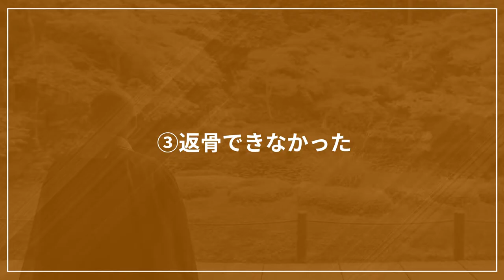【飼い主必見】ペットの葬儀トラブル4選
ペットを飼うというのは家族の一員として迎えることです。そのような認識が一般的になってきたようですし、ペットの存在は肉体的・精神的にも効果があると言われています。ただ、そんなペットブームの中で葬儀のあり方について知らない人が多いと思うので企画させていただきました！

〈サンゾウ法師の自己紹介〉
普段は、関西圏の京阪神エリアにて日々僧侶の活動をしております。仏の教えを正しく伝えていく為、このチャンネルを開設しました。ユーモラスなものから、心の中にある不安を取り除くものなどさまざまな内容でお伝えしていきますので、是非チャンネル登録をよろしくお願いいたします。

私が監修するまごころ完結葬現在お葬儀や法要についてご検討中の方は是非ご覧ください。
また、ご質問や疑問などお気軽にご連絡ください。